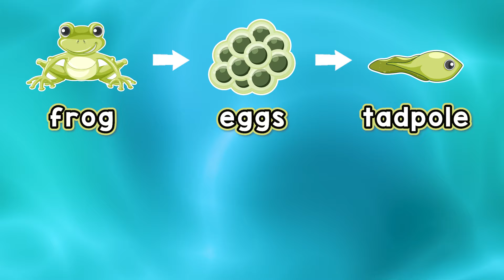A Frog's Life Cycle | Metamorphosis Song for Kids! | Jack Hartmann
A Frog's Life Cycle song about the Frog’s Life Cycle makes learning about the life cycle of a frog and metamorphosis really simple and fun.  Children can even move and dance to the cool beat and music as they sing the stages in the frog's life cycle; Frog, Egg, Tadpole, Tadpole with legs, and Froglet.
Metamorphosis is a big word and a challenging concept for children to learn, so we really made this frog's life cycle song simple and fun to do and sing.
The Frog’s Life Cycle can be used in the science curriculum for children to learn about life cycles and animal habitats.  Strengthen your science program with some singing and movement fun.
We even try to help children learn how to spell metamorphosis at the end of our frog life cycle song.

A Frog's Life Cycle Lyrics by Jack Hartmann

Hop, hop, hippity hop
That's what frogs do a lot
That's the way they go, so
And this is how they grow
It's all about survival
It's called the frog's life cycle
Frog
Egg
Tadpole
Tadpole with legs, swish, swish
Froglet
Then a frog
It's called metamorphosis
Frog
Egg
Tadpole
Froglet
Then a frog
It's called metamorphosis
Frog
Egg
Tadpole
Froglet
Then a frog
It's called metamorphosis
m
e
t
a
m
o
r
p
h
o
s
i
s
Metamorphosis